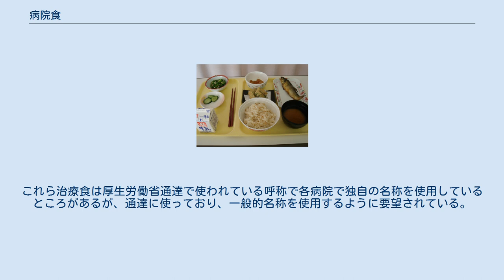病院食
病院食の例 病院食（びょういんしょく）とは、一般的に病院内で入院している患者に対して提供される食事（給食）のことである。
似たような言葉に病人食があるが、病人食は病院内外を問わず病気療養中の人に提供される食事のことを指し、病院食とは異なる。
 一般の食事と異なり、各々の病院で、個々の入院患者の病状や体質（食物アレルギーなど）に応じて、カロリーや栄養分（高タンパク、低タンパクなど）が処方される。
歯応えのあるものを避け、味付けが薄く、香辛料などの刺激物を控える傾向がある。
 個々の入院患者への対応から、かつては管理栄養士指導の下に病院内で調理される場合が多かったが、調理法の改善やコストの点から、外部のセントラルキッチンへの移行や外部委託が進んでいる。
 入院した際の病院食については、入院時食事療養費と呼ばれる保険給付が行われる。
 1日当たりの給付だと、入院した日に夕食しか食べない場合でも1日分が給付され、入院患者も食事費の個人負担金は1日分が徴集されていたことから、平成18年度の改正により自分が食した食事の回数分の給付となった。
 入院時食事療養費は（I）と（II）の2種類が存在し、一定の条件を満たしていて届出をしている場合は（I）扱いとなり従来は1日あたり1,920円が給付されていた。
届出をしていない場合は（II）扱いとなり1,520円の給付であった。
平成18年度の改正で（I）は1食あたり640円に改正された。
 入院時食事療養費には種々の加算項目がある。
選択メニュー加算として50円が給付されたが平成18年度の改正で廃止された。
その結果、病院によっては選択メニューを希望する人から独自に手数料を徴収するところが現れてきている。
 食堂を設置しそこで食させる場合に加えることの出来る食堂加算金は50円。
特別食加算は350円だったところが1食あたり76円に変更となり3食で228円であることから122円の減額となる。
特別管理加算として200円付加されていたのが廃止されその替わりに新栄養管理実施加算として12点/日が加算されることになった。
 特別食加算(とくべつしょくじかさん、英語: Special meal addition)とは、治療食に対して支払われるもので、次の治療食が算定出来る。
 また、胃潰瘍食については流動食を除くとされている。
これら治療食は厚生労働省通達で使われている呼称で各病院で独自の名称を使用しているところがあるが、通達に使っており、一般的名称を使用するように要望されている。
 尚、ここにあげた治療食に対する定義は明瞭に示されていない。